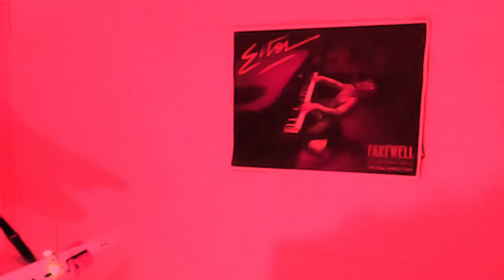Last Christmas // MATT CROSS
Day 9 of my 12 Plays Of Xmas. A series of songs, to help fundraise for the Australian Conservation Foundation.